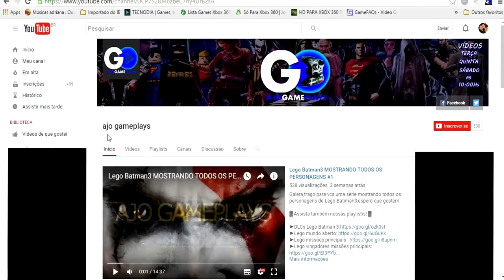Lego Marvel Vingadores CAPITÃ MARVEL CLÁSSICA DLC (DUBLADO PT BR) HD-1080P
Galéra mais uma Dlc de Lego Marvel Vingadores é a Capitã Marvel Clássica divirtam-se!